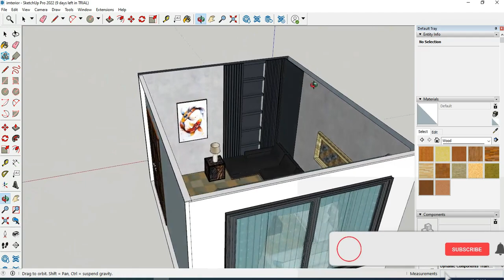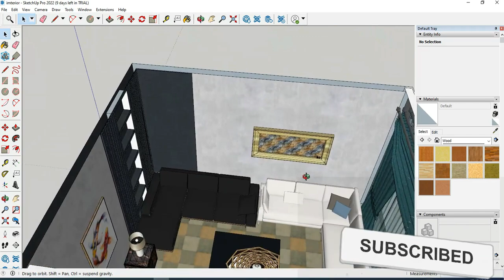How to model interior design of Room in Sketch up | Sketchup Model Interior Design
Get Ready guys Sketchup Tutorials are coming soon